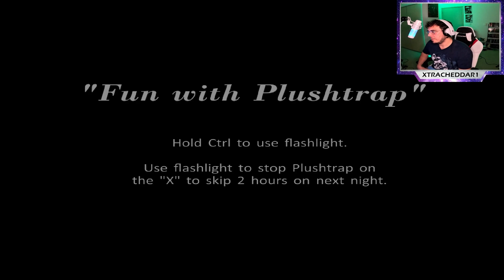I didn't even know the Cupcake could get you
Not as bad as I thought I was going to be!

Xbox: Xtra Cheddar
PSN/Twitch/Twitter: XtraCheddar1
Steam: Xtra_Cheddar
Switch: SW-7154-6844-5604